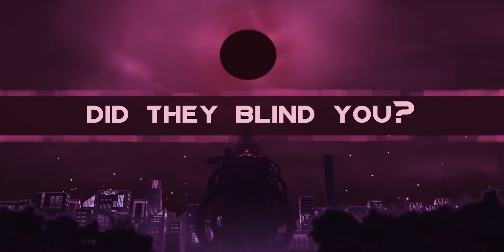This Game Plays Like an EDM Concert Video - KLANG 2 Review/First Impressions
Let's Play KLANG 2 - A psychedelic rhythm-action game, blindly pursuing full immersion with dance music through high-speed combat.  KLANG 2 release date is October 20th for PC, and later for Nintendo Switch, Xbox, and Playstation.  Check out my KLANG 2 playthrough to see whether you should play.
If you enjoy monthly indie game countdowns and want to get indie gaming news about the best indie games, I hope you will enjoy my KLANG 2 gameplay review and consider subscribing for more!  You'll find Nintendo Switch indie games, indie games coming straight to Xbox Gamepass, and several indie games for Playstation too.  No Minecraft, no Rocket League, just curated indie game content so you never miss a beat.
Logitech C922 Camera
GoPro Hero 4 Silver
Philips 4K Monitor
Blue Yeti Mic
Neewer Ring Light
Neewer LED Light Panels
Colored LED Light Strips
Logitech G502 Mouse
Corsair HS60 Pro Headset
Xbox One Wireless Controller
Adobe Premiere Pro Editing Software
End Screen Music by Idan Shilv: Discord @IdanShilv(#)2144 for requests